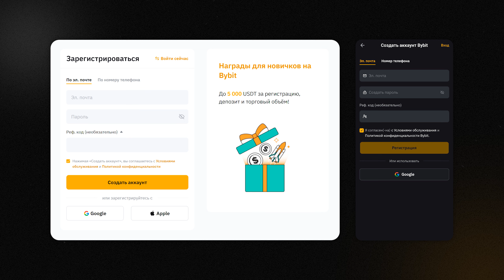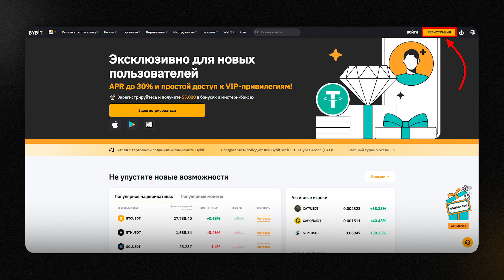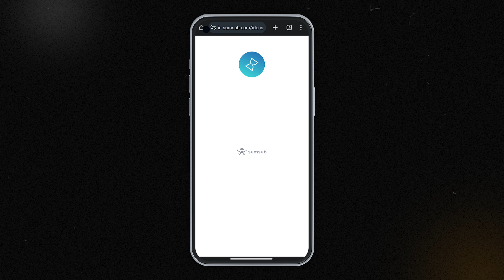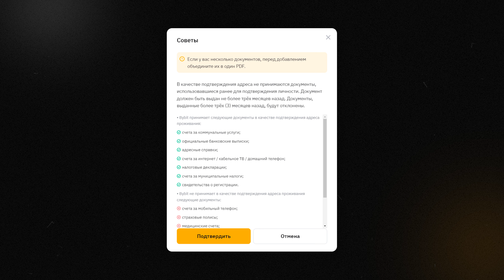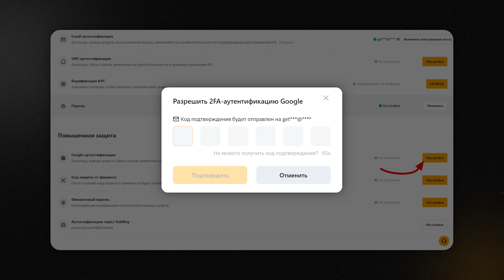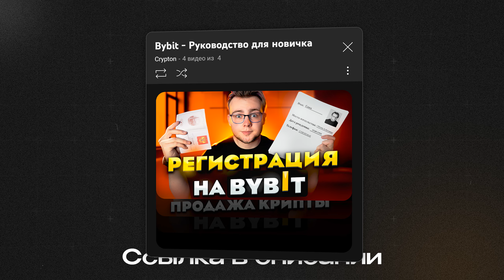Как зарегистрироваться на Криптобирже? Пошаговое руководство | ByBit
ByBit - это популярная биржа криптовалют, которая способна заменить Binance. В этом ролике я предоставлю полную инструкцию по регистрации на ByBit и прохождении KYC.

Тайм-коды:
00:00 - Вступление
00:17 - Краткий обзор биржи ByBit
01:00 - Процесс регистрации
01:37 - Прохождение KYC верификации
03:28 - Как обезопасить ваш аккаунт?